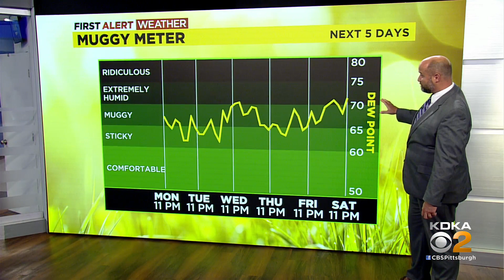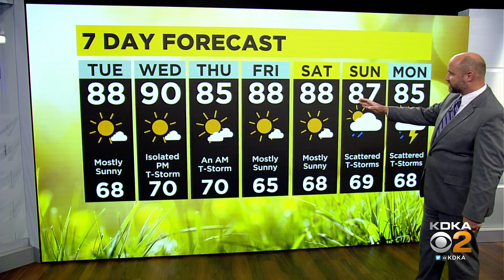KDKA-TV Nightly Forecast (7/18)